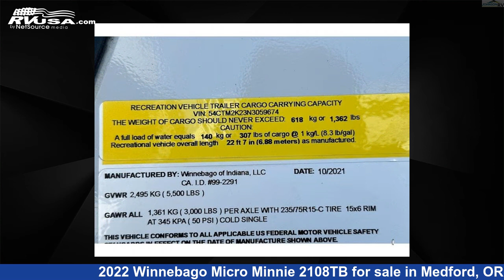Unbelievable 2022 Winnebago Micro Minnie Travel Trailer RV For Sale in Medford, OR | RVUSA.com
This 2022 Winnebago Micro Minnie 2108TB is a Travel Trailer RV. It is located in Medford, OR 97504 and is offered for sale by Johnson RV Medford. This Used Winnebago and features 1 slideout, sleeps 3, Slideout, and 31 gal fresh water capacity. The floorplan layout of this Travel Trailer features Front Bedroom, Rear Bath.

Johnson RV Medford is a dealer for brands like: Coachmen, Forest River, Pleasure-Way, Roadtrek, Storyteller Overland, Sunset Park RV, Thor Motor Coach, Winnebago and offers the following rv services: Parts/Accessories, Service. They stock rv types such as: Class A, Class B, Class B+, Class C, Popup, Toy Hauler, Travel Trailer, Truck Camper. For more information and pricing on this unit, To see all units available for sale by Johnson RV Medford,